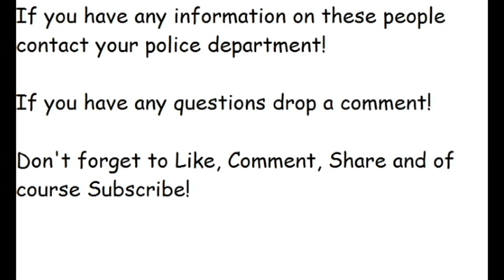Iowa's Most Wanted (Marshall County)